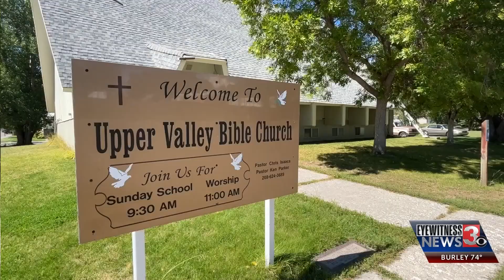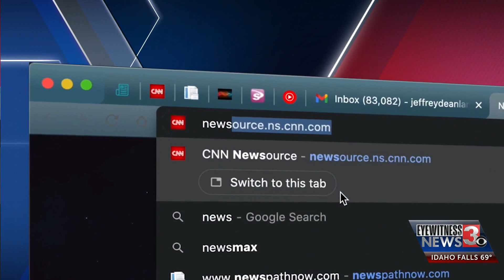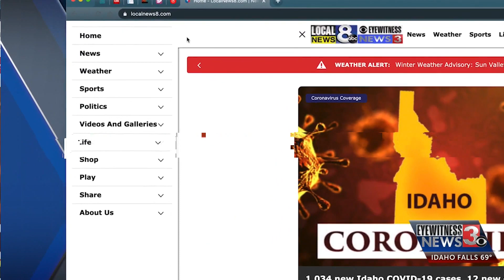Pay It Forward: Upper Valley Bible Church food pantry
This Pay It Forward was nominated by a neighbor who said the food pantry has served many people for years and impacted many lives.